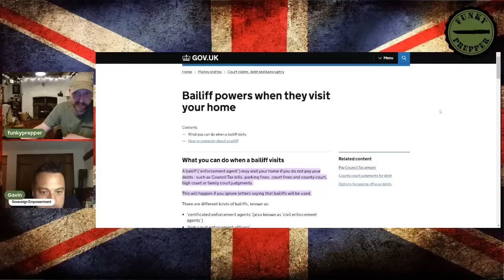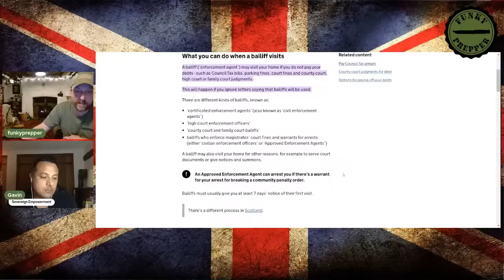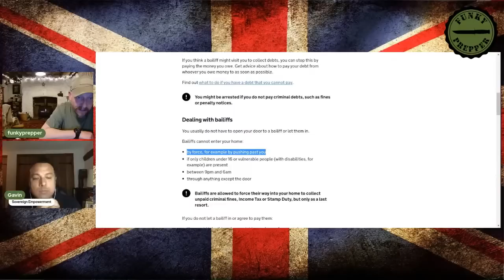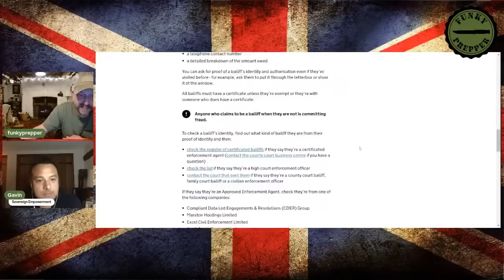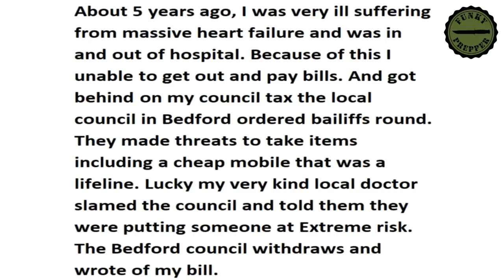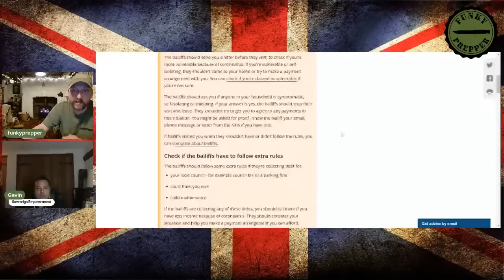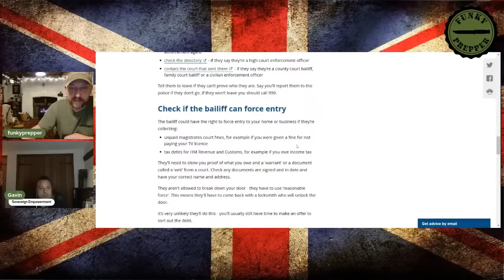HOW TO DEAL WITH BAILIFFS & DEBT PAYMENTS